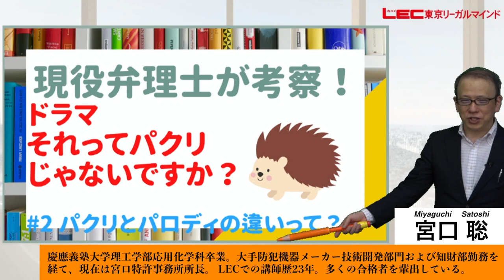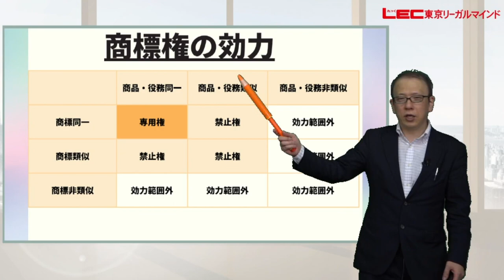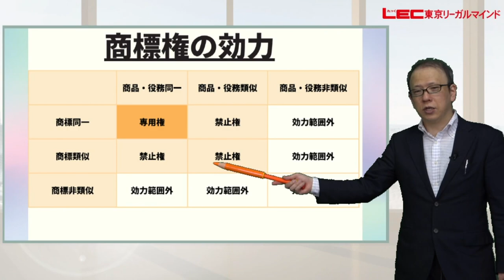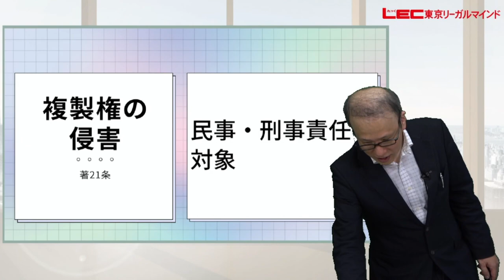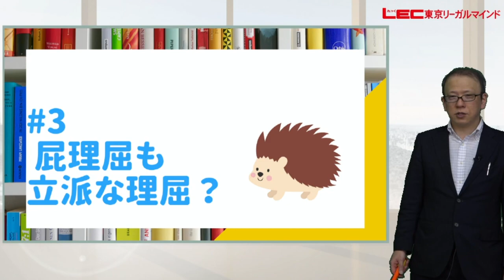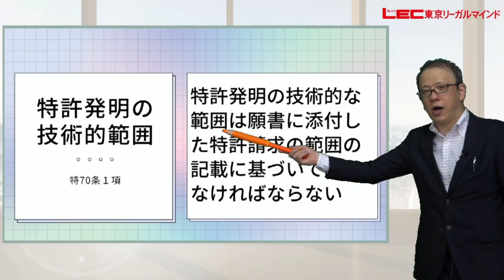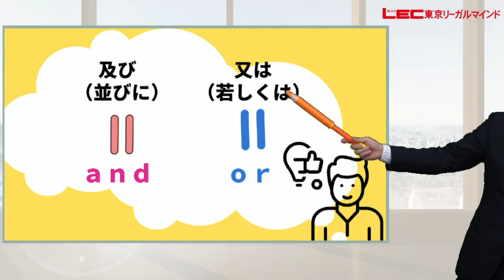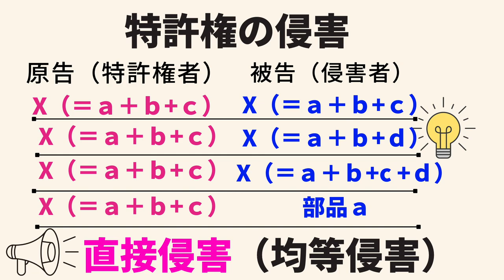第２・第３話編★現役弁理士が考察！ドラマ「それってパクリじゃないんですか？」／パクリとパロディの違いって何？・弁理士は屁理屈？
2023年4月スタートの水曜ドラマ「それってパクリじゃないんですか？」。

第３話まで進んで、月夜野ドリンク知財部が活躍してきましたね！
弁理士宮口講師も引き続き、ドラマを弁理士の目線で色々と突っ込みを入れながら楽しく
見たようで、それを皆さんに共有をしたいようです。
ドラマを見てはじめて弁理士を知った方にもわかりやすいように解説も加えていきます。

#2 パクリとパロディの違いの違いって？
00:39　パクリとパロディの違い
03:10　商標権の効力
04:34　不正競争防止法観点から
05:19　著作権侵害

#3 　屁理屈も立派な理屈？
08:17　特許法
10:43　及びが１つのセット？
12:09　宮口チェック！別の切り口も

■日テレ「それってパクリじゃないんですか？」TVerでも配信中！
■このドラマをはじめてみて弁理士を知った方「弁理士とは？」
■ドラマ監修者　西野卓嗣 先生の講演会開催
■これから弁理士を目指したい！という方へ「弁理士入門講座」